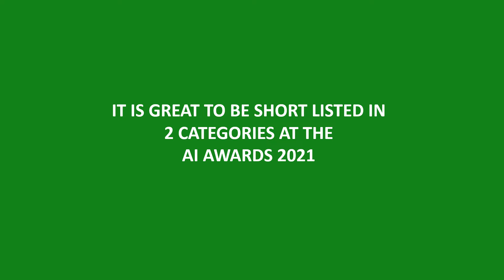Webio Shortlisted at AI Awards for Intelligent Automation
The Webio team are delighted to have been shortlisted in the AI Awards in two categories - Intelligent Automation: The Best Use of RPA and Cognitive and the 'Best Use of AI in a Consumer/Customer Service Application'.
It is wonderful to be recognised and be in such great company with the other nominees.  Keep the good work and best of luck to all!